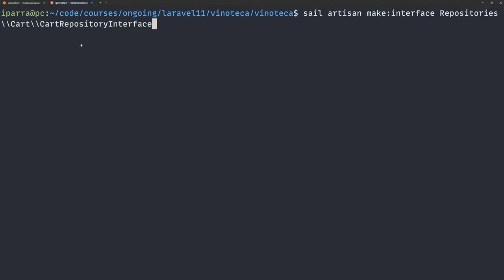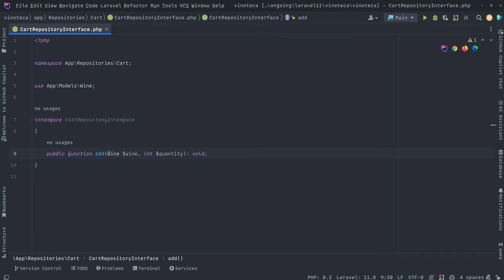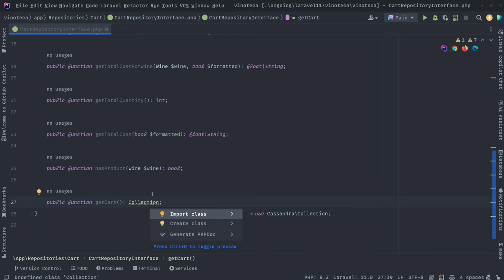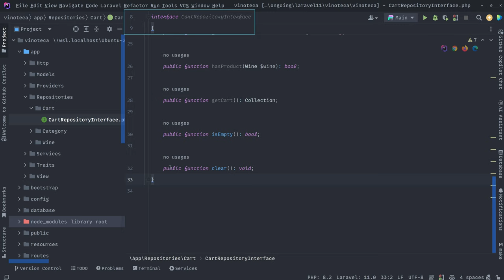33. Interfaz Cart - Curso de Laravel 11